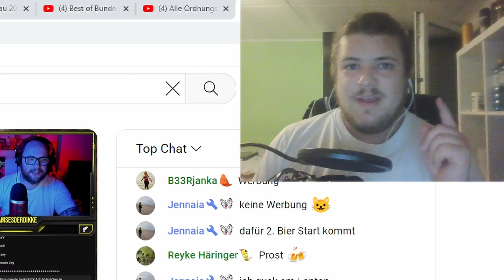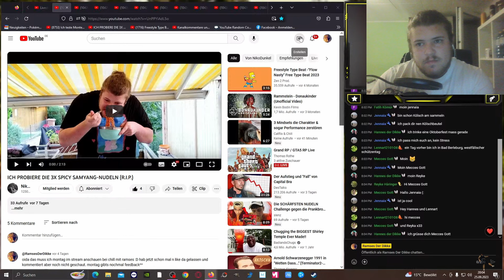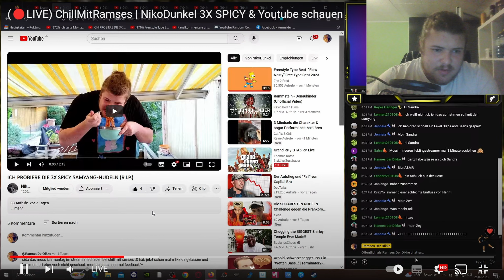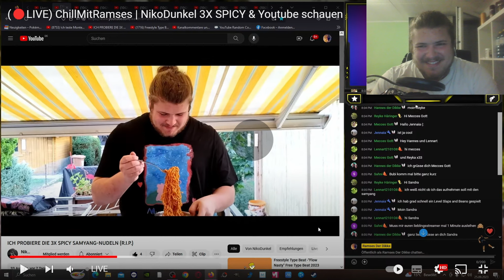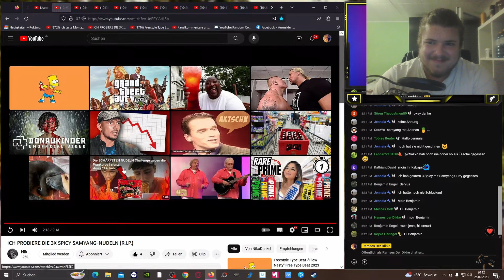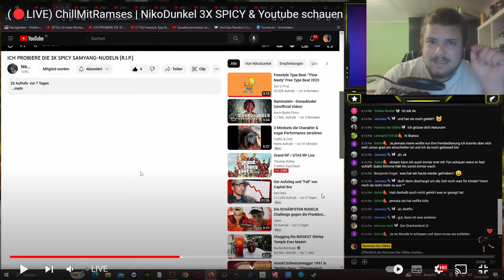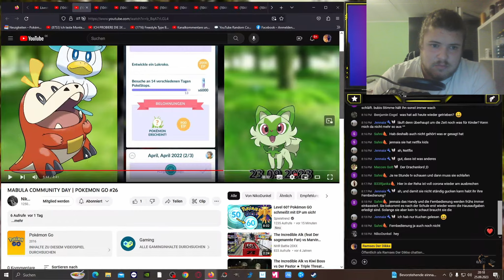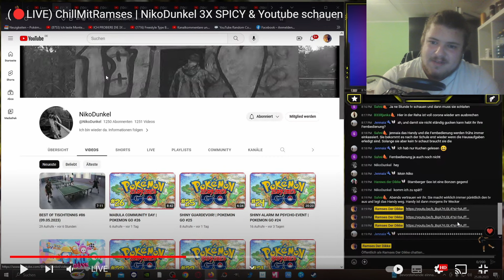RAMSES DER DIKKE SCHAUT MEINE VIDEOS?!! | REAKTION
Meine Facecam ist leider komplett auf seiner. Es tut mir leid!